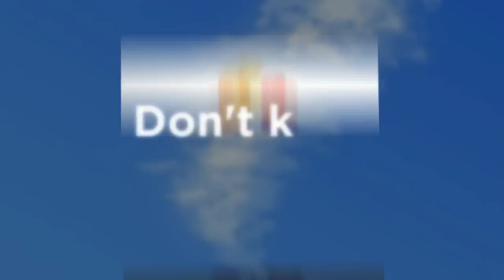Flowers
Beautiful glass flower bouquets. Don't waste your money sending flowers that will wilt and die. Send gorgeous glass flowers that make them smile for a lifetime.